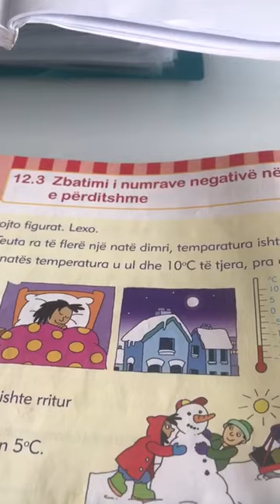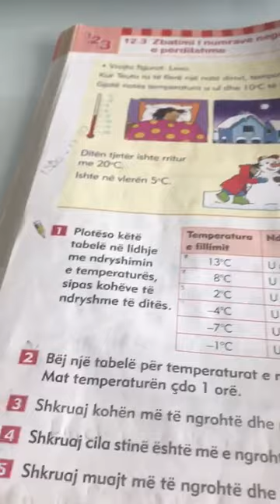Shkolla “Jani Bakalli”Fier,klasa IVB,matematike,mesuese:Teuta Rista.